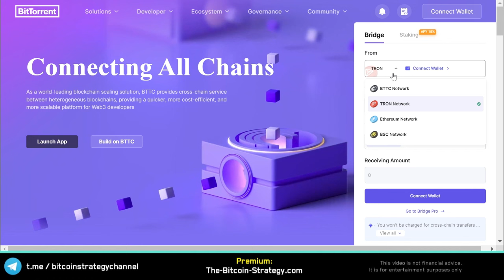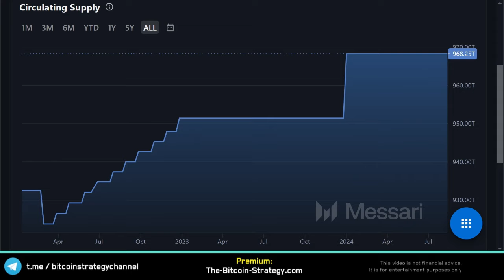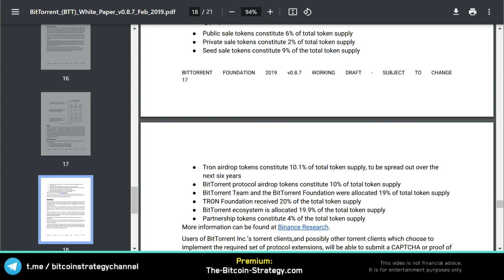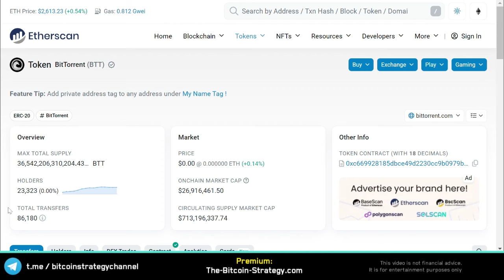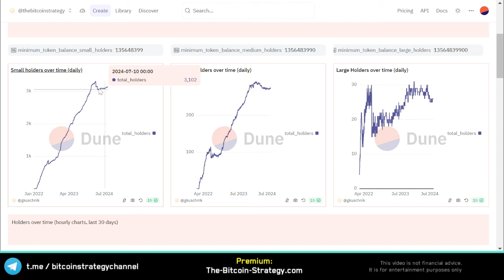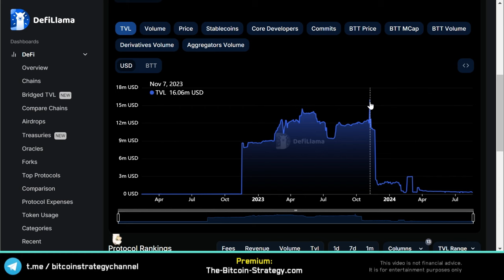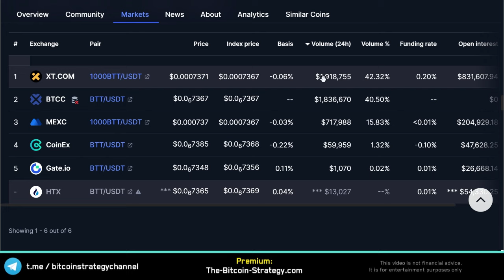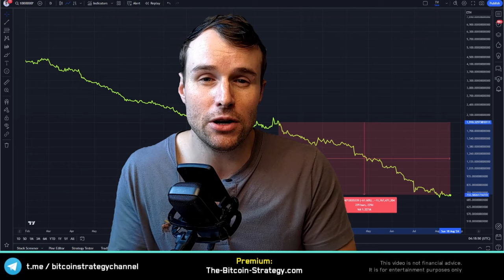Buy the BitTorrent Crash? 🤩 BTT Crypto Token Analysis